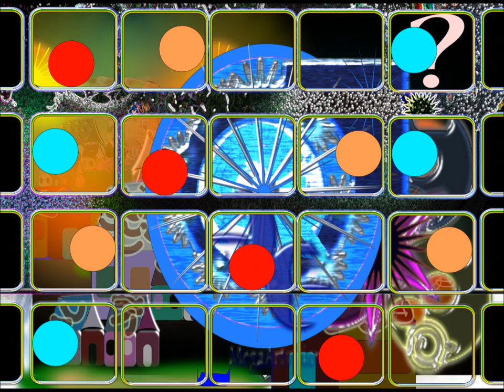What Is Your Iq? Iq Test For Kids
whats your iq? iq test for kids

Video by
MegaArtvision

Joey Pecoraro
Ice Cream

online games
kids games
online games for kids
free online games for kids
fun online games
game kid game
children games
cool games for kids
free online games websites
all free games
games to play with kids
free games online free
new free online games
cool games for free
cool online games
free game findings
fun free online games
cool games